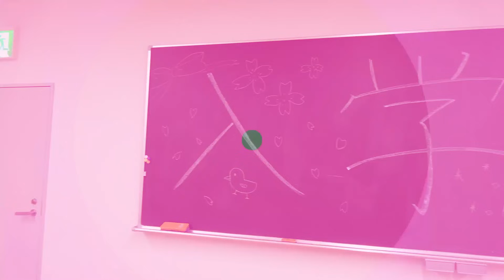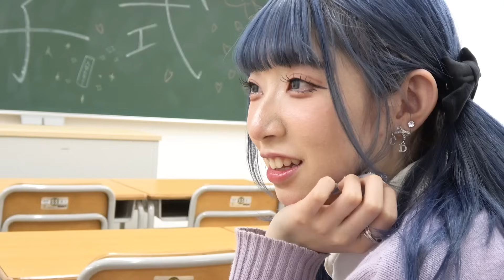【まゆゴン】高校デビューした陰キャが金魚のフンみたいに一軍にくっついてくる！？ヤバい女子生徒がウザすぎた…【コラボ】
今回はまゆゴンさん（  @mayugon_go   ）とのコラボ動画です✨
久しぶり2年半ぶりにまゆゴンさんとコラボしたけど楽しかったなぁ😊

まゆゴンさんのチャンネルでもコラボ動画が出るのでみてね🤍